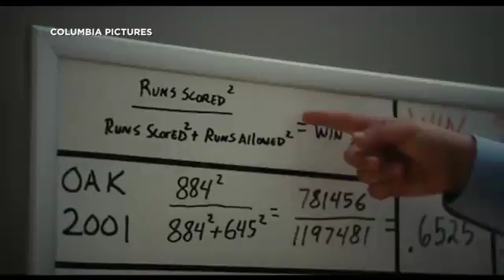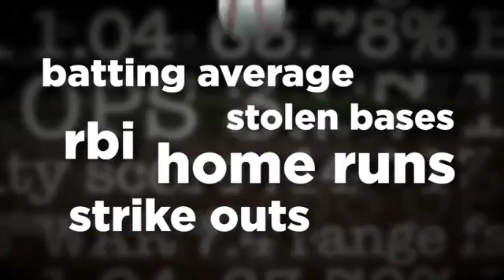Math and baseball? Sabermetrics propelling Houston Astros to victory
In their run to be World Series Champions, the Houston Astros focus on more than just winning and they're using sabermetrics to do it.